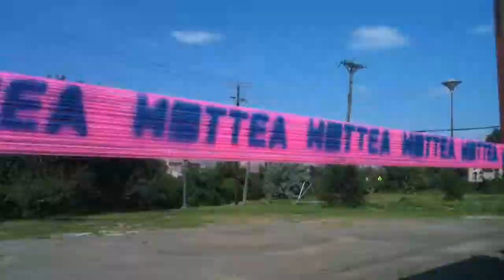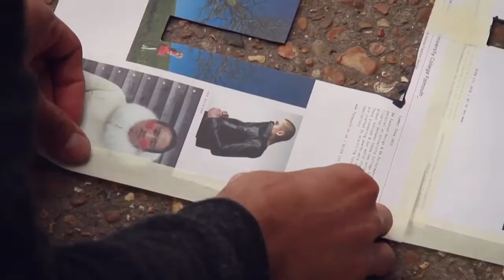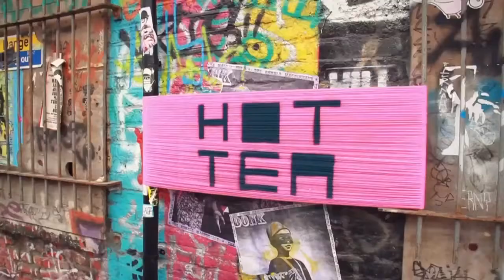ADDING TO THE EXISTING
During 2011 I really strived to make an impact using non-destructive materials to create street art. I began with just yarn, then started adding nails and suction cups and finally stencils. I see this growth as something continuous. Every space is different and will call for a different material. I am excited for 2012. Here are a few selected works from the past year.

THIS IS A STICK UP
Medium- Painted Suction Cups, Yarn
Location- Minneapolis, Minnesota

FRANCISCO
Medium- Yarn
Location- Berlin, Germany

WILDLIFE
Medium- Yarn, Spray Paint, Stencils
Location- Minneapolis, Minnesota

TEA TIME IN LONDON
Medium- Yarn, Spray Paint, Stencil
Location- London, England

Song - New Theory (RAC Mix)